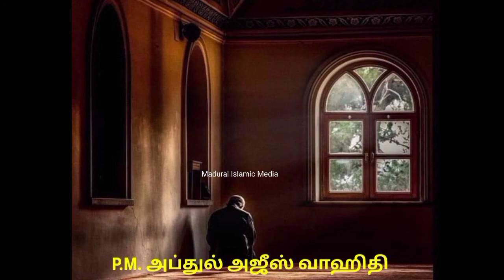தொழுபவர்கள் கவனத்திற்கு கேள்வியும் பதிலும் | P.M.அப்துல் அஜீஸ் வாஹிதி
தொழுகையில் ஏற்படும் பல்வேறு கேள்விகளுக்கு பதிலளிக்கப்பட்டுள்ளது. மேலும் தொழுகை குறித்த கேள்விகளை கமென்ட்டில் கேட்கலாம்.